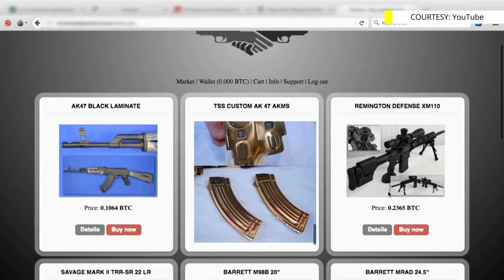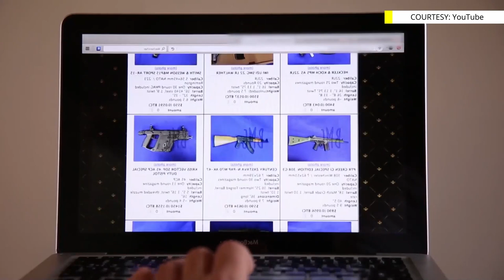Police attend "Firearms Trafficking" training workshop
A training course on “The Detection of Firearms Trafficking” opened earlier today at the Police Training Academy at La Toc.
The United Nations Office on Drugs and Crime and CARICOM Impacs facilitated the training which will focus on detection of firearms trafficking through postal and fast parcels, and at land and maritime borders, targeting competent law enforcement, customs, defence and security forces responsible for border controls.